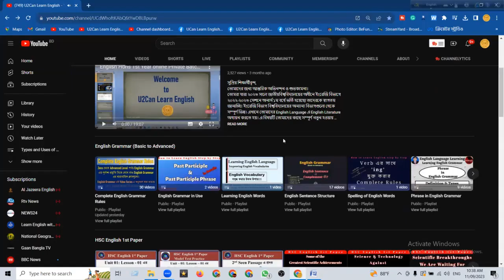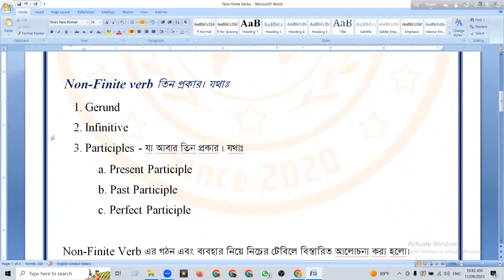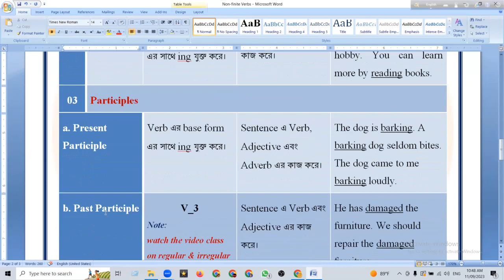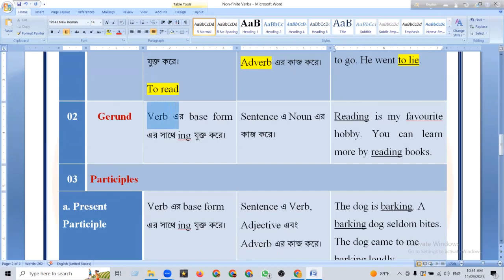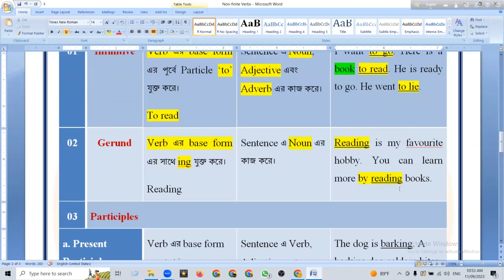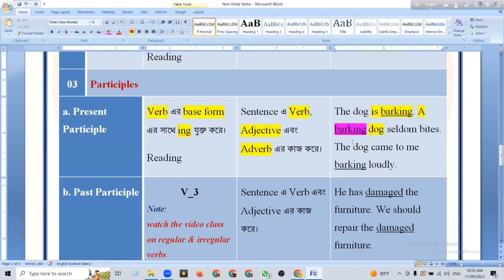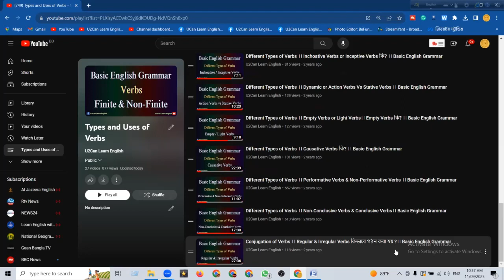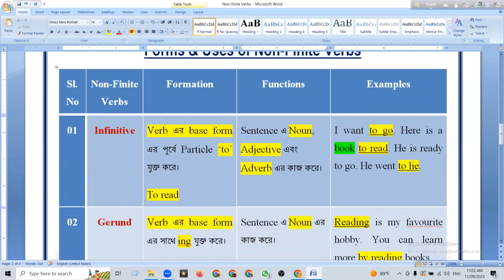Non-Finite Verbs ।। Types, Formations & Functions of Non-Finite Verbs ।। Basic English Grammar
👉👉U2Can Learn English এর এই Video Class এ Non-Finite Verb এবং তাদের Types, Formations এবং Functions নিয়ে উদাহরণসহ বিস্তারিত আলোচনা করা হয়েছে। আশা করি লাইভ ক্লাসটি সকল English Language Learner দের  উপকারে লাগবে।👈👈.